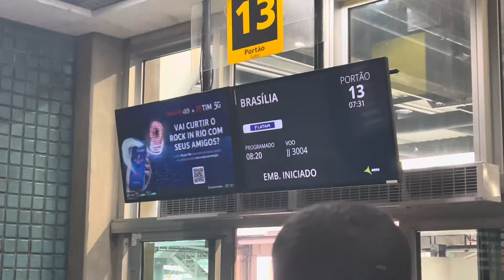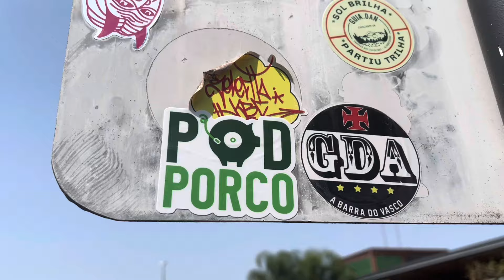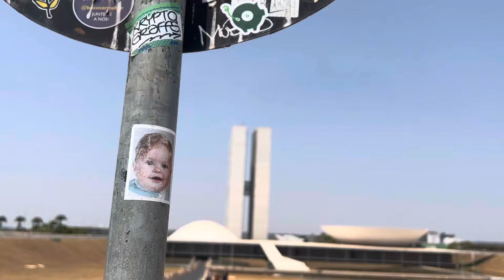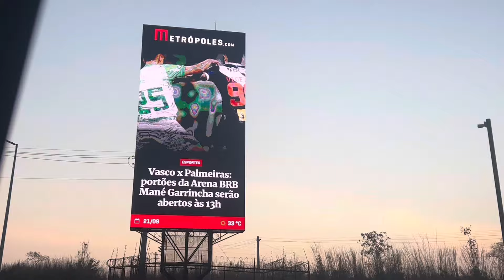PODPORCO IN LOCO BRASÍLIA - PALMEIRAS BATE O VASCO E SEGUE VIVO PELO TRI!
O Podporco foi até a capital federal acompanhar o duelo entre Vasco x Palmeiras pelo Brasileirão Betano 2024!

Com gol de Flaquito López, seguimos vivos pelo tricampeonato.

Que aula da torcida palmeirense no Mané Garrincha!